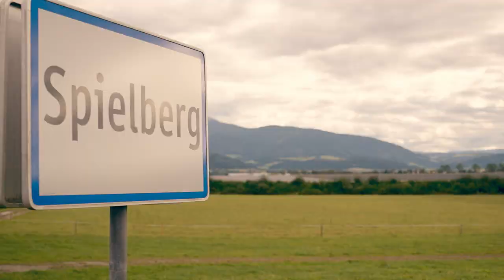Lucas Auer about his homerace | Red Bull Ring | DTM 2022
Enjoy the Highlights of DTM Race 1 at the Red Bull Ring from the seventh DTM racing weekend from season 2022.

▶ Don't miss any live stream action!

👉 Can't find the streams from the Red Bull Ring? Check